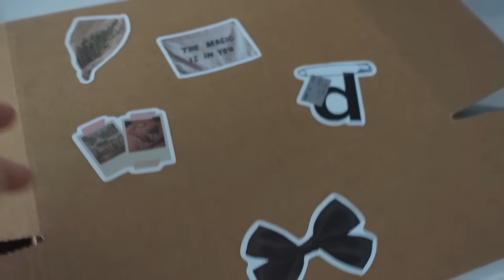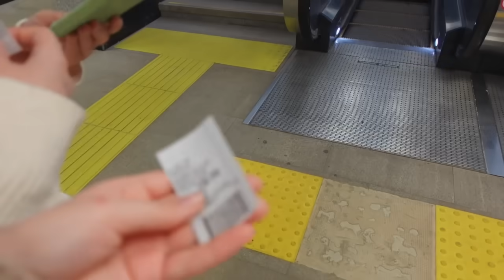рандомные кусочки жизни